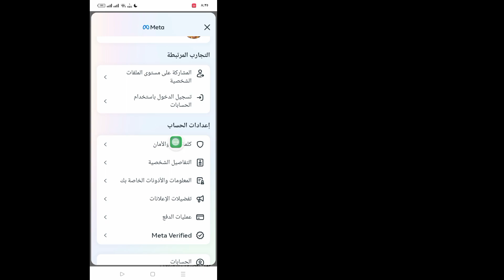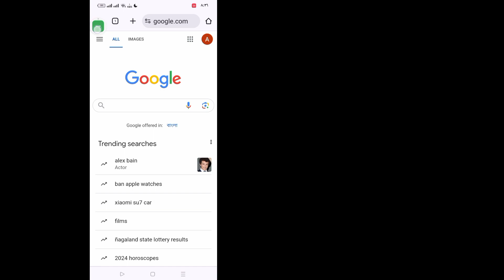كيف ترى كلمة مرور الفيسبوك الخاصة بك إذا نسيتها (2024) | انظر كلمة مرور الفيسبوك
سأوضح لك هنا في هذا الفيديو [كيف ترى كلمة مرور حسابك على الفيسبوك إذا نسيتها].  هذا الفيديو بعناية ولا تخطي هذا الفيديو إذا تخطيت هذا الفيديو فلن تفهمه جيدًا، لذا إذا كانت هناك أي مشكلة، يمكنك أن تسألني والتعليق أدناه وسأحاول حل مشكلتك إذا أعجبك هذا الفيديو، فيرجى الضغط على "أعجبني" و  اشترك في قناتي شكرا.🙏

  استفسارات أخرى ذات صلة:

  كيفية معرفة كلمة المرور الخاصة بك على الفيسبوك إذا نسيتها

  كيفية معرفة كلمة المرور الخاصة بحسابك على الفيسبوك إذا نسيتها بدون

  كيفية معرفة كلمة المرور الخاصة بحسابك على الفيسبوك إذا نسيتها على الأندرويد

  كيفية معرفة كلمة المرور للفيسبوك دون تغيير

  كيفية استعادة كلمة مرور الفيسبوك بدون البريد الإلكتروني ورقم الهاتف

  لقد نسيت كلمة مرور الفيسبوك الخاصة بي

  كيف يمكنني استعادة حسابي على الفيسبوك بدون كلمة المرور أو الرقم

  كيفية تغيير كلمة المرور الخاصة بي على الفيسبوك

  كيف يمكنني العثور على معرف المستخدم وكلمة المرور الخاصين بي على فيسبوك

  # انظر كلمة مرور الفيسبوك الخاصة بك
كلمة مرور الفيسبوك